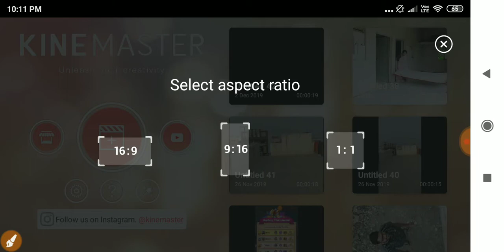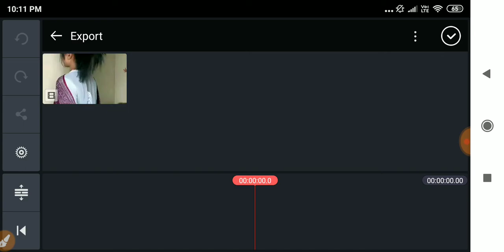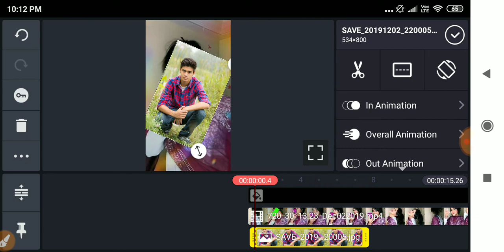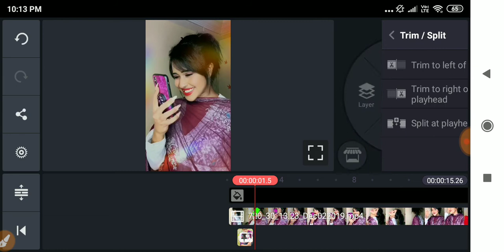TikTok trend main tujhe choom loon editing | Main Tujhe Choom Loon tik tok | 1 Minute me Banaye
* Daily Video Update for whatsapp
* Sort Video Status for whatsapp
* Romantic Video Status for whatsapp
* Whatsapp Latest Gujarati Video Status
* All types of Lyrics Status for whatsapp
* Dialogue Video Status For whatsapp
* Conversational Video Status for whatsapp
* Dhinchak Video Status for whatsapp
* Dialoge & Shayri Video Status
* Full Screen Video for whatsApp
* Funny Video Status for whatsApp
* Sad Video Status for whatsApp
* Punjabi Video Status For WhatsApp
* Love Video Status for whatsApp
* whatsapp status Breakup Video Status
* whatsapp video status
* video status hindi
* status videos love song
* status videos love song new
* status videos love song donwload
* status videos app download
* whatsapp status sad song
* whatsapp status
* Ever green Video Status
* Love Video Status
* 2019 Video Status
* Birthday Video Status
* Lyrics Video Status
* Gujarati Video Status
* Hindi Video Status
* Dp and Status
* Hindi Love Status
* Hindi Friends Status
* Hindi Funny Status
* Hindi Sad Status
* Hindi Mother Status
* Hindi New Year Status
* Hindi Diwali Status
* Hindi Truth Status
* Hindi Life Status
* Valentine Video Status
* Gujarati Video Status
* Pongal Video
* New Tiktok Video.
* Popular Tiktok Video.
* Dialog Tiktok Video.
* Noughty Tiktok Video.
* Double Meaning Tiktok Video.
* Most Pagal Tiktok Video.
* All Country Tiktok Video.
* Nonveg Joke Tiktok Video.
* Beatifull GIRL Tiktok Video.
* Emotional Tiktok Video.
* Sad Tiktok Video.
* Attitude Tiktok Video.
* Hero Style Tiktok Video.
* Desi Mall Tiktok Video.